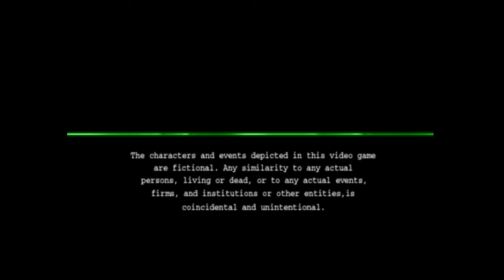Emergency Call Ambulance - SEGA Model 3 [2560x1440]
Emergency Call Ambulance - аркадная игра 1999 года, выпущенная Sega. Это однопользовательская гоночная игра, управляемая с помощью рулевого колеса, переключения передач и педалей газа и тормоза. В британской версии журнала Official Dreamcast Magazine сообщалось, что игра должна была быть выпущена в виде сборника 3-в-1 вместе с другими играми Sega Real Life Career Series, Brave Firefighters и Jambo. ! Safari, но скорая помощь осталась эксклюзивной аркадой.
В В игре игрок выступает в роли чикаго фельдшера и водителя скорой помощи , пытаясь спасти нескольких человек и доставить их в ближайшую больницу . Есть два режима игрового процесса: АКПП и МКПП . Первая жертва - десятилетний ребенок по имени Джек. Универсал его семьи столкнулся с грузовиком-цистерной . Вторая жертва - 35-летний полицейский Чикаго по имени Эдвард, который был застрелен бандой (которая чем-то напоминает Якудза ) с ракетная установка . Третья жертва - 23-летняя женщина по имени Кейт. Гостиница, в которой остановились она и ее партнер, загорелась, и она беременна . Последняя миссия - спасти Грегорио Таварески, 48-летнего президента неустановленной страны, чей авиалайнер врезался в озеро Мичиган после удара молния.
В Японии компания Game Machine перечислила Emergency Call Ambulance в своем выпуске от 1 февраля 2000 года как девятую по популярности специализированную аркадную игру года. Джон Томпсон из AllGame оценил «Скорую помощь» на три звезды из пяти и похвалил ее графику и звуковые эффекты, но раскритиковал ее сложность и написал: «Каждый из уровней имеет чрезвычайно сложный сценарий, а также внезапные события и схемы движения. оставайтесь прежними. В отличие от Crazy Taxi, вы ограничены одной дорожкой, которая никогда не меняется. "